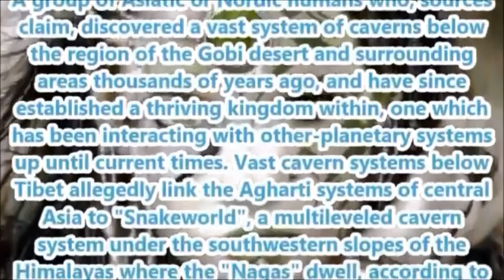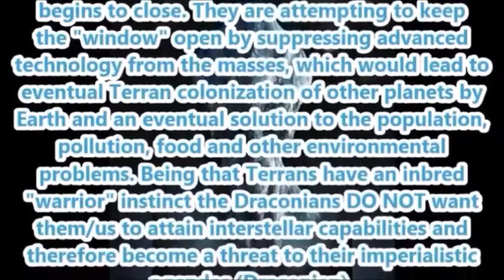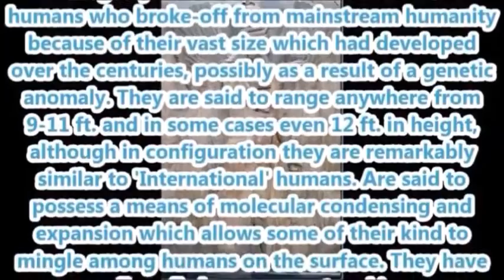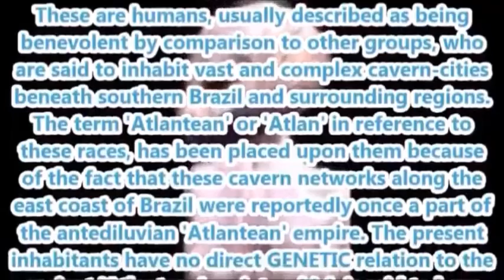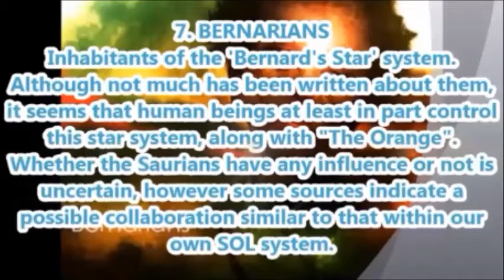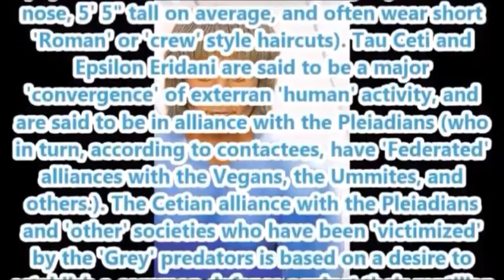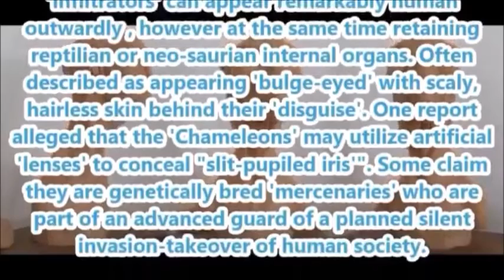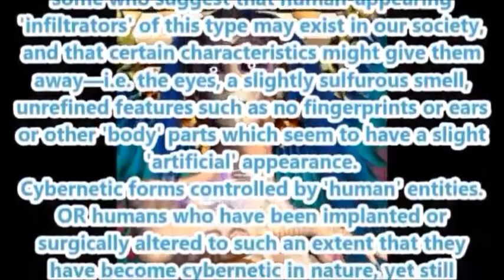"Everything About Aliens" Part One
1.AGHARIANS - (or Aghartians)
2. ALPHA-DRACONIANS
3. ALTAIRIANS
4. AMPHIBIANS
5. ANAKIM
6. ATLANS
7. BERNARIANS
8. BOOTEANS
9. BUTTAHS
10. CETIANS - (or Tau Cetians)
11. CHAMELEON
12. DRACOS (Mothmen)
13. DRACO-BORGS